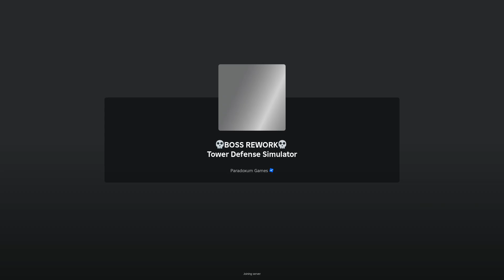The game in which you defend a base with towers